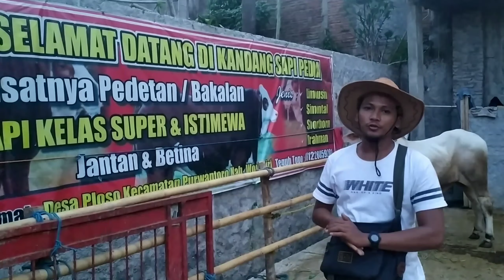WOW.. HARGA TURUN LAGI ( UPDATE HARGA SAPI )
SAPI PEDIA WONOGIRI
SIAP KIRIM LUAR KOTA
GRATIS ONGKIR

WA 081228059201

ALAMAT: DUSUN SIDOWAYAH, DESA PLOSO, KEC. PURWANTORO. KAB. WONOGIRI